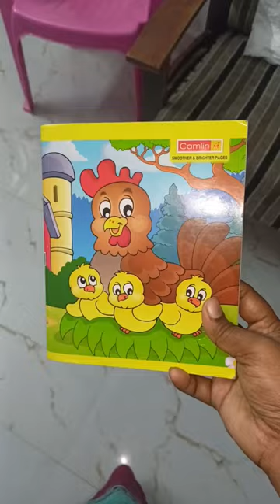🌅4 am Routine Vlog | Early Morning Vlog